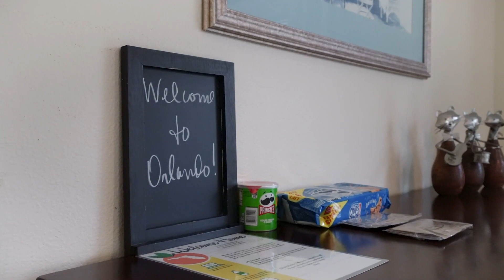4 bedroom, 3.5 bath townhome overlooking the pool area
Don't miss out on 915 Park Terrace.  This 4 bedroom, 3.5 bath townhome overlooking the pool and spa in the beautifully maintained resort of Lake Berkley in Kissimmee FL is really two units in one featuring a 3-bedroom 2.5 bath main townhome with a 1 bedroom 1 bath adjacent lockout. Lockout can be re-connected to main townhome if desired. Fully furnished and ready for either short term rental, long term rental, or permanent residence. Enter the foyer and turn right into the spacious, airy and bright family room, kitchen and dining area with sliding doors leading onto covered lanai with views of the community pool. The second floor features the master bedroom with on suite bathroom and balcony overlooking the pool and two additional bedrooms and a third full bathroom. Adjacent to the front door is the entrance to the 1 bedroom lockout with mini fridge and full bath. Lake Berkley is a very popular resort with a clubhouse, fitness room, community pool, spa, tennis and basketball courts, lake walks, fishing dock and a tot lot. Great location close to all the Orlando attractions, restaurants, and stores. Easy access to major highways. Do not miss this opportunity to live the Florida resort lifestyle and own this fabulous home.